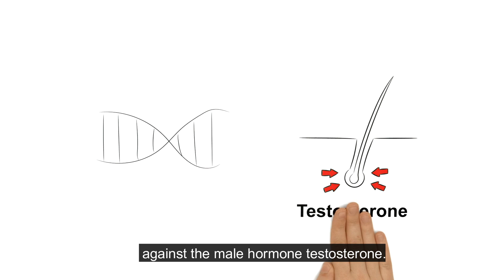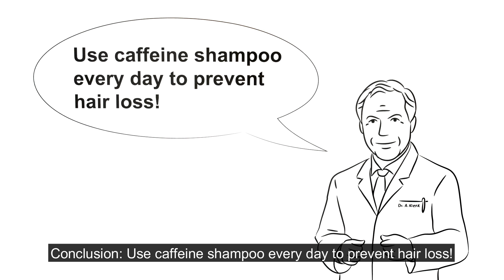How caffeine can help prevent hair loss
Dr. Klenk explains: The reasons behind hereditary hair loss